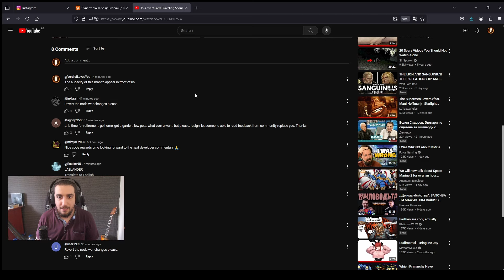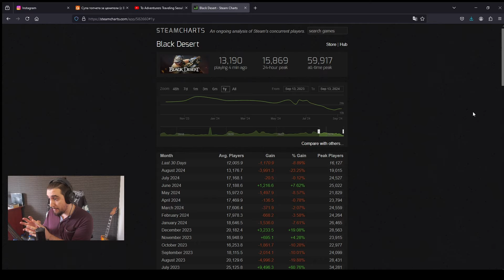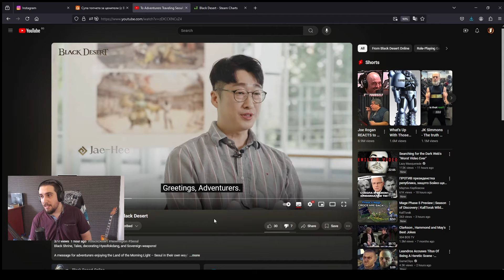Jae Must Be Insane... [Black Desert Online]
It's straight up comedy gold.

Discord - Join & Connect for Extra Members Community!